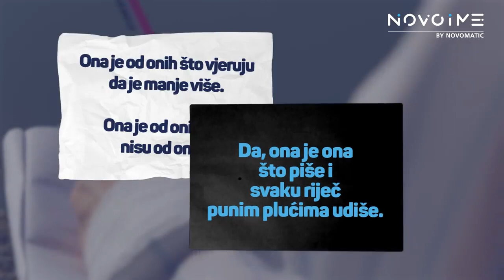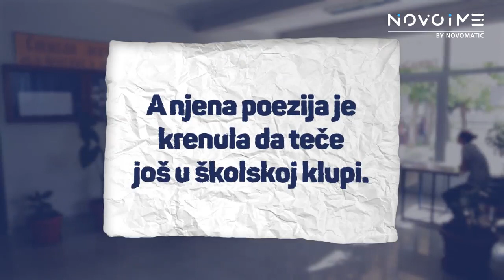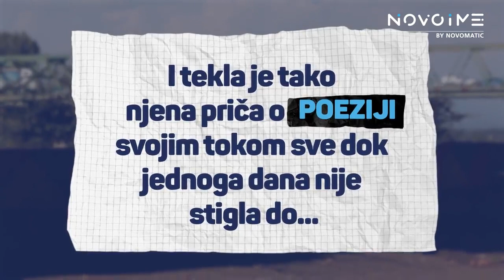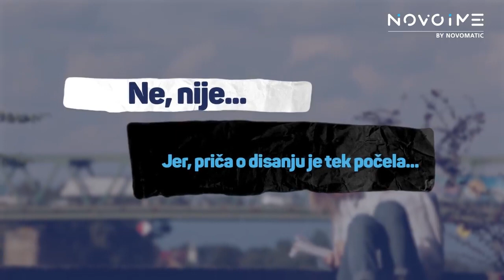Tea Gutić je NOVO IME.